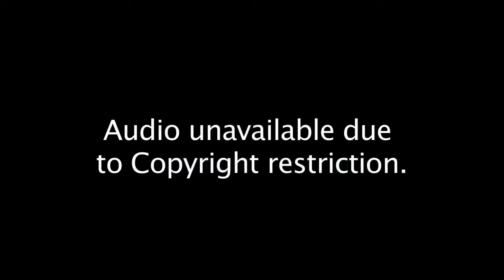Conversation with Rosanne Cash & Natasha Trethewey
Poet Laureate Natasha Trethewey discusses music, poetry and creativity with country musician Rosanne Cash.

Speaker Biography: Oldest daughter of country music icon Johnny Cash and stepdaughter of June Carter Cash of the legendary Carter Family, she holds a lineage rooted in the very beginnings of American country music, with its deep cultural and historical connections to the South. Rosanne's own thoughtful, genre-blurring approach, encompassing country, rock, roots and pop influences, has earned a Grammy Award, the Americana Honors and Awards' Album of the Year, and eleven #1 singles. A few recent projects include concerts and talks at the Spoleto Festival, Toronto's Luminato festival and the Festival of Arts and Ideas, and collaborations with the Minnesota Orchestra, Lincoln Center, and San Francisco Jazz.

Speaker Biography: Natasha Trethewey served two terms as U.S. Poet Laureate (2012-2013). She is the author of four poetry collections, including her newest, "Thrall" (2012). Her other collections are "Native Guard" (2006), winner of the 2007 Pulitzer Prize in Poetry; "Bellocq's Ophelia" (2002); and "Domestic Work" (2000). She is also the author the nonfiction book "Beyond Katrina: A Meditation on the Mississippi Gulf Coast" (2010). Trethewey also served as the Poet Laureate of Mississippi. Her other honors include fellowships from the Guggenheim Foundation, the National Endowment for the Arts, the Rockefeller Foundation Bellagio Study Center, and the Bunting Fellowship Program of the Radcliffe Institute for Advanced Study at Harvard University. She is the four-time recipient of the Book Prize from the Mississippi Institute of Arts and Letters and has twice received the Lillian Smith Award for Poetry. She is also the recipient of the 2008 Mississippi Governor's Award for Excellence in the Arts and was named the 2008 Georgia Woman of the Year.